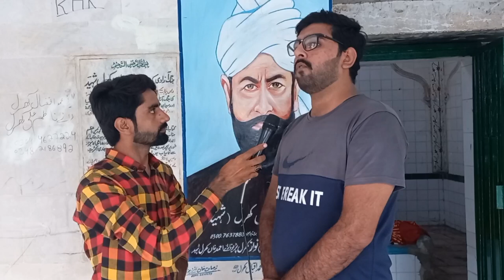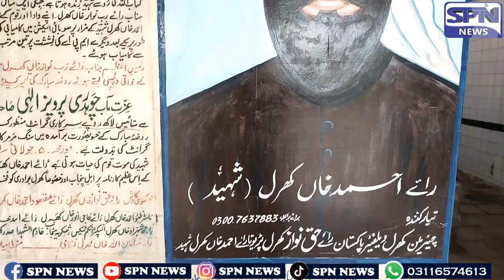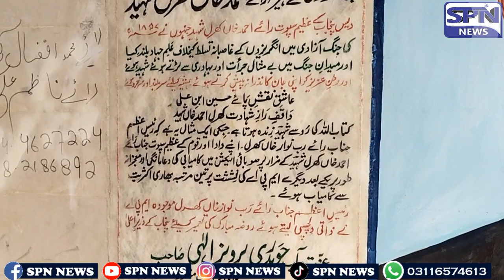Rai Ahmed Khan kharal Shahed Ka Mqabra ||Spn News || Mian Arslan